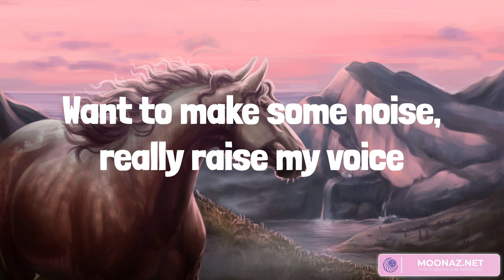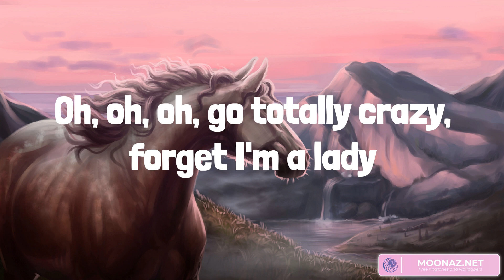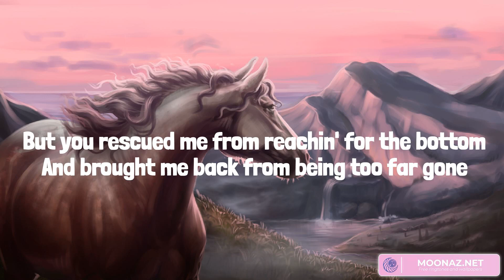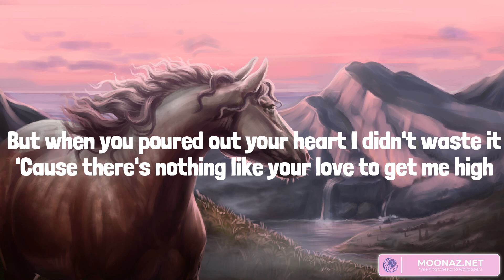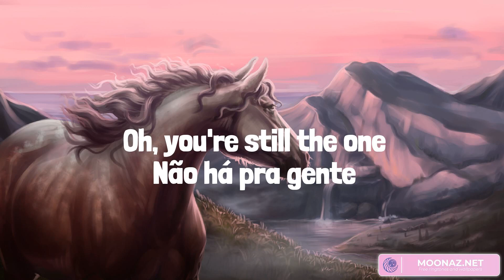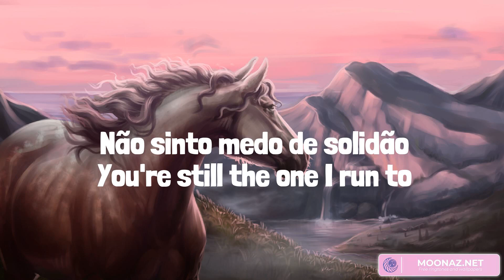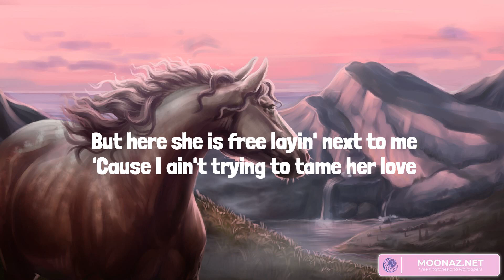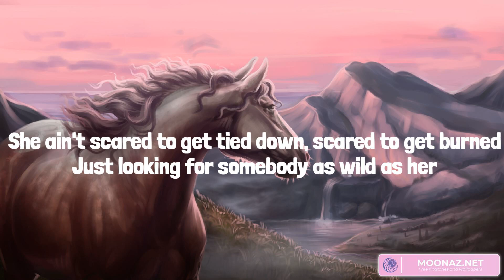Man! I Feel Like A Woman! (Lyrics Mix) Shania Twain, Chris Stapleton, Shania Twain, Corey Kent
00:00 Shania Twain - Man! I Feel Like A Woman!
03:54 Chris Stapleton - Tennessee Whiskey
08:47 Shania Twain - You're Still The One
12:19 Corey Kent - Wild as Her

ShaniaTwain ChrisStapleton ShaniaTwain CoreyKent Man!IFeelLikeAWoman! Man!IFeelLikeAWoman!Lyrics

Let's go girls, come on
I'm going out tonight, I'm feelin' alright
Gonna let it all hang out
Want to make some noise, really raise my voice
Yeah, I want to scream and shout
No inhibitions, make no conditions
Get a little outta line
I ain't gonna act politically correct
I only want to have a good time
The best thing about being a woman
Is the prerogative to have a little fun and
Oh, oh, oh, go totally crazy, forget I'm a lady
Men's shirts, short skirts
Oh, oh, oh, really go wild yeah, doin' it in style
Oh, oh, oh, get in the action, feel the attraction
Color my hair, do what I dare
Oh, oh, oh, I want to be free yeah, to feel the way I feel
Man! I feel like a woman!
The girls need a break-tonight we're gonna take
The chance to get out on the town
We don't need romance, we only want to dance
We're gonna let our hair hang down
I get totally crazy
Can you feel it
Come, come, come on baby
I feel like a woman